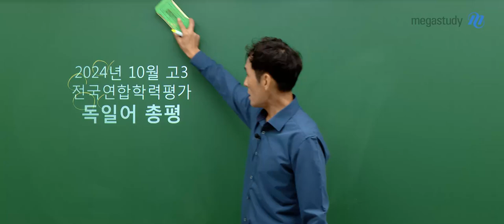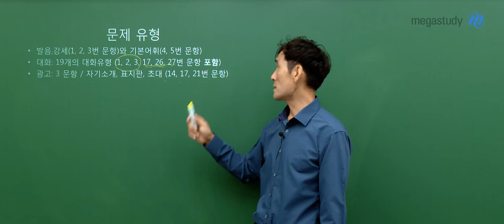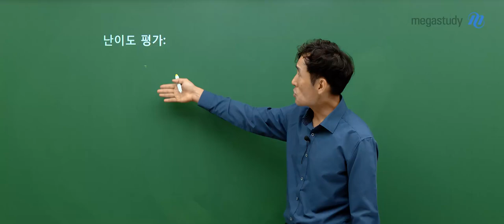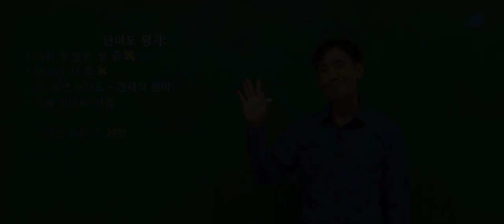[메가스터디] 독일어 민병필쌤 - 민쌤의 고3 10월 학평 독일어 총평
민쌤의 고3 10월 학평 독일어 총평

#. 난이도 : 하

#. 문제 분포
－발음/강세/기본 어휘 : 5문항
－대화 : 19문항
－광고 : 3문항
－독해 : 5문항
－관용 표현 : 1문항
－문법 : 4문항

#. 앞으로?
－실력 다지기 with [신기초 문법 & 핵심콕콕]
－응용 및 변별력 향상 with [점수팍팍]

재밌게 배울 수 있는 민쌤의 독일어, 수능까지 함께하세요!
자세한 독일어 총평은 영상으로 확인하세요 ›